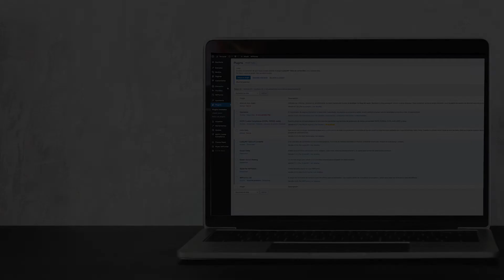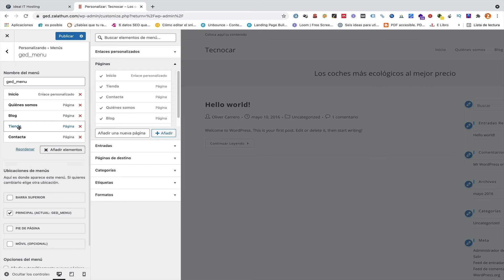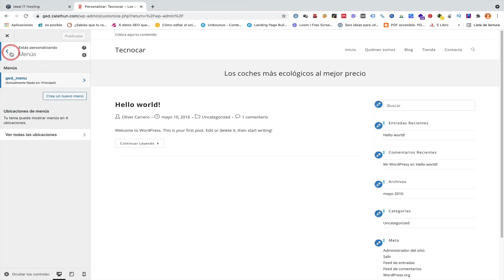04 Crear un menú en WordPress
En este vídeo vas a aprender a crear un menú en Wordpress. Desde Apariencia, puedes acceder a las opciones de menú. En este caso, el menú lo vamos a construir en base a páginas, pero no olvides que el menú también se puede construir en base a categorías y a enlaces personalizados.